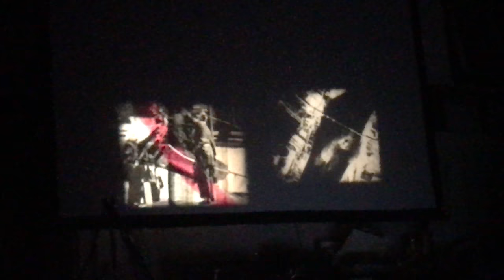weird garden November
Weird garden November featuring Floodlights with Craig Manga and laser pig in Lincoln filmed in 4k on my iPhone was not intending to film but loved the sounds and visuals so bit shaky at times apologies